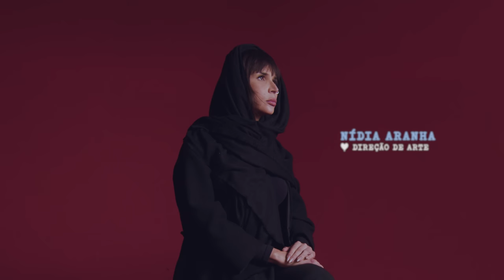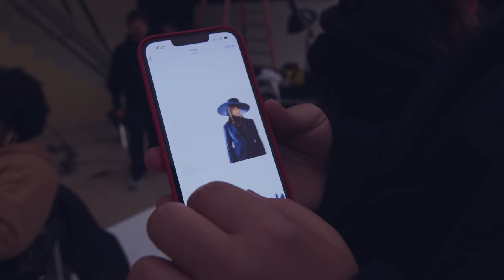IZA - FÉ: REGISTROS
Créditos FÉ:
Direção - Felipe Sassi
Direção Criativa - Felipe Sassi, INDIO e IZA
AD1 – Hemily Mourão
AD2 - Tazz Bastos

Stylist – Bianca Jahara
Ass. Stylist – Alan Gomes
Ass. Stylist - Luana Maria De Souza
Camareira – Conceição Dantas

Beauty – Mary Saavedra
Hair  – Maia Boitrago

Nail Stylist – Aline Carvalho
Produção Executiva e Coordenação de Produção - Diana Balsini e Wanisy Roncone
Diretor de Produção - Tato Pessanha
1º Assistente de Produção - Tatiane Oliveira
2º Assistente de Produção - Lucas Bergamini
3º Assistente de Produção - Pam Hughes
Platô - Rodolfo Alves (Senhor)
1º Assistente de platô - Rodrigo Fusca
2º Assistente de platô - Drigo Show
3º Assistente de platô: Ronaldo Lavecchia
Ajudantes de produção: Thais Oliveira e Fredson Rodrigues

Direção de Arte - Nídia Aranha
Produtor de arte – Silvio Bertoni
Assistente de Arte - Vic Estevs
Produtor de objetos - Edu Bueno
Assistente de objetos -  Mari Guedes
Ajudante de arte -  Pouca pena
Ajudante de arte - Ruan Galvão
Ajudante de arte - Evandro Braga
Ajudante de arte -  Joca
Pintor de arte - Marcelinho
Técnico Efeitos – Diola
Vidraceiro – Marcelo Nogueira
Adesivos: Roguerinho
Motorista arte -  Victor Welsch e Lindomar
Motorista de objeto – Gabriel Soares
Pintor Estúdio: Mauro Matos

Coreógrafo - Jaime Bernardes
Assistente de Coreografia - Jefferson Felix

Direção de Casting: Amanda Hayar

Produção de casting: Guilherme Zanella e Ayoluwa Chan

Coral:
Letícia Pedroza
Léo Brunno
Murilo Santos
Keyla Anjos
Cosme Motta
Leandro Santiago

Banda:
Bruno Costa
Multi
Juliana Pereira
Kamilla Allcantara

Ballet:
Ed Santos
Bia Rezende
Aryen Rufato
Felipe Silva
AMAZONAS
Mirella Guida
Juá Pytã
Mike Fidelis
Jamilly Lopes
Fernando Souza
Jackes Maciel
Tarsia Evelyn
Jonaxx Souza
Flavia Pereira
Maurício Reduncino
Jaquelyne Vieira
Ruan Trindade
Kelly Oliveira
Hebert Gonçalves
Victória Carvalho
Rivaldo Ferreira
Tanesha Jennifer
Igor Trakinas
Rafael Leal
Diogo de Carvalho
Mel Gunji
Ivan Bernadelli
Amanda Souza
Mickael Ramos
Érica Ribeiro
Mel Baba
Larissa Hermogenes
Jefferson Felix
Weskley Faustino
Safira Sacramento
Potira Marinho
Tia Sun
Djeiko Henes
Felipe Torquatto
Leandro Adejatay
Rose Lane
Moara Sacchi
Felipe de Souza
Karina Beatriz
Naísa Marques
Diego Josh
Adeilton Ribeiro
Eshiley Haughton
Nyek Freitas
Isadora Gomes

Beauty Elenco - Vale Saig
Assistentes Beauty Elenco:
Chris Ravenna
Kathê Portillo
Emanuel Gregório
Beatriz Helenna
Vanessa Holanda
Diego Valle
Priscila Bispo
Silvio Domingues
Danielle Gomes
Bruna Rodrigues
Gotham
Larissa Lis
Lilian Marcelino
Jhonny Braz
Millenea Cardoso

Figurino Elenco - Maika Mano
Assistente Figurino Elenco - Sabrina Van Den Haspel e Lai Gomes
Ajudante Figurino Elenco – Marco Antônio
Camareiras: Josileine Alcântara, Marisa Hiodo, Neide e Vilminha

Direção de fotografia - Gabriel Bianchini e Camila Tuon
1 ass.De camêra - Gabriel Prandini
2 ass. De câmera - Brenno Carvalho
Logger -  João Lira
Vídeo assist - Débora Vieira
Técnico de grua – Daniel Duran

Fotógrafo still - Guilherme Nabhan
Assistente de still: Tinho Souza e Fabrício Marconi

Making of -  Vitin Allencar
Fotografia making of – Lucas Rodrigues

Playback – Thom Bonatto
Gaffer – Rodolfo Alonso de Melo
1º Ass. Elétrica – Michel Oliveira
1º Ass. Elétrica - Leonardo Santos da Rocha
2º Ass. Elétrica – Moacir Filho
2º Ass. Elétrica – Wender Oliveira
2º Ass. Elétrica – Daniel Áraujo

Chefe  de Maquinária - Rodrigo Melo (Digao)
1º Ass. de Maquinária - Bolt
1º Ass. de Maquinária: Bruno Pina
2º Ass. de Maquinária - Paulo Ricardo
2º Ass. de Maquinária - Igor Marambaia

Motoristas:
Alex Silva de Oliveira
Alípio Sampaio Andrade De Jesus
Gilmar Aparecido da Silva
Marcelo Antônio de Souza
José Nildo de Araújo
Sergio Rosa da Silva
Josivaldo Cavalcante
Agnaldo torres Brasil
Genésio da Silva Lisboa
Elvira Feulo

AGRADECIMENTO ESPECIAL AOS NOSSOS FORNECEDORES:
Remoções Ypiranga - Jane
Equipe: Mary Romano e Luana Pompeo
Catering – Light and Joy Catering (MaJoy Antabi)
Kit Lanche Express
Athenas Tintas
Estúdio Maxion
Albonet Geradores - Grace Moreal
Geradorista: Evandro Ferreira
WTC Transportes
JL. Cine Transportes

Águia Equipamentos Infraestrutura - Letícia e Aguimar
Apoio Seguros

AGRADECIMENTO ESPECIAL A:
Agência de Música (Bruna Alarcon e Rafael Rossatto), Camila Tavares, Wallace, Nath Rosental, Marquinhos, Natália Marques (WARNER), Lu Costa (WARNER)  e a toda equipe IZA.